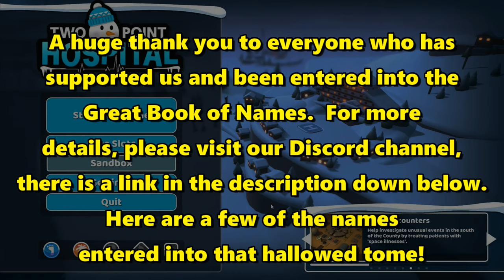Let's Play Two Point Hospital #59: Outdoor Wards!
Wards that are open to the great outdoors might work really well or they might be a complete disaster.  Either way though, at least our patients are going to be getting plenty of fresh air!